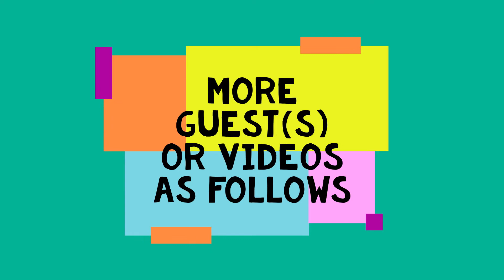TRI NC FT Beginning Credits - S03E32